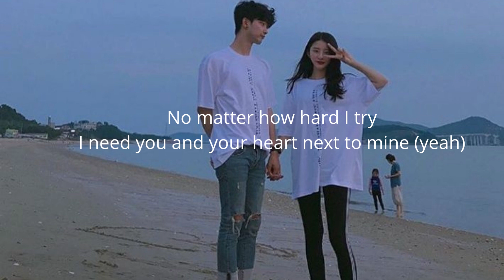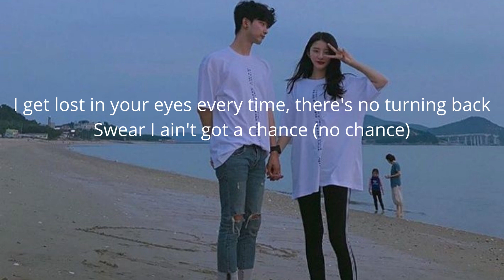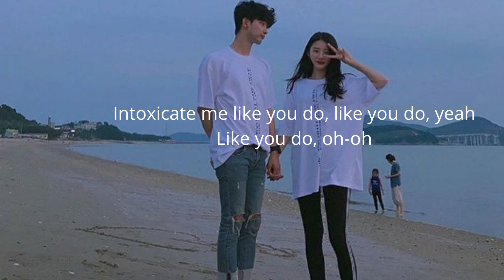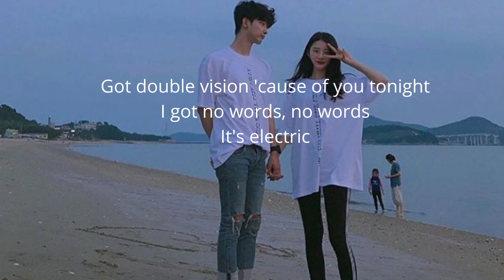electric song lyrics